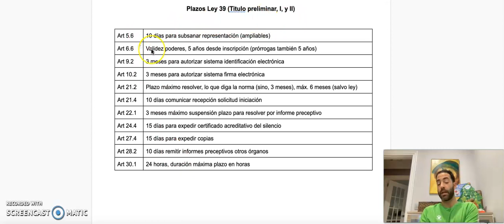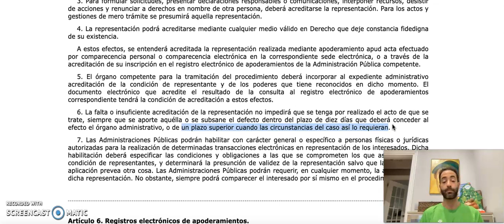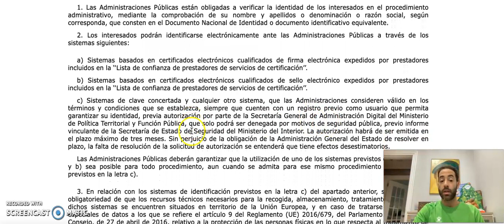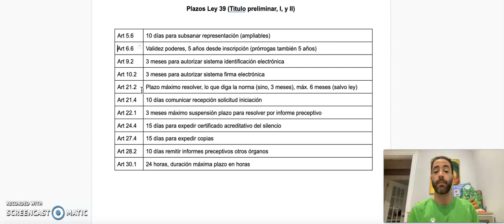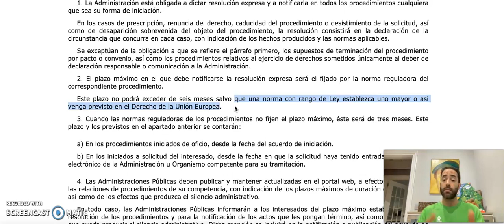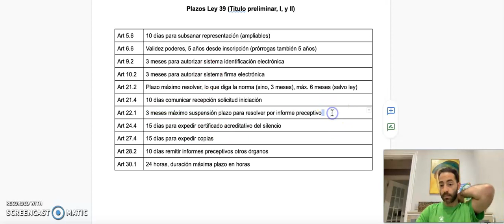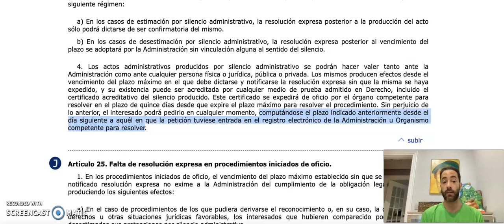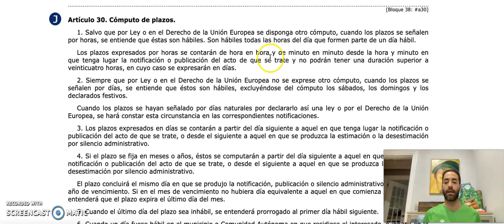Resumen Plazos Ley 39/2015 - procedimiento administrativo - Titulo preliminar, I y II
Me lo habéis pedido en muchas ocasiones y aquí está el primer vídeo sobre plazos de la ley 39.
Todos los plazos recogidos en los títulos preliminar, I y II.

Ley 39/2015, de 1 de octubre, del Procedimiento Administrativo Común de las Administraciones Pública